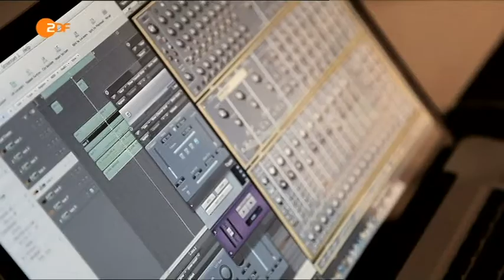Christopher von Deylen im ZDF-Mittagsmagazin, 07.04.2010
Christopher von Deylen (Schiller) war am 07. April 2010 zugast im ZDF Mittagsmagazin